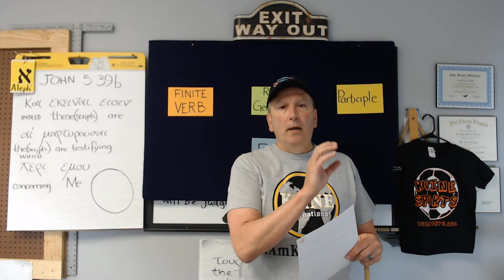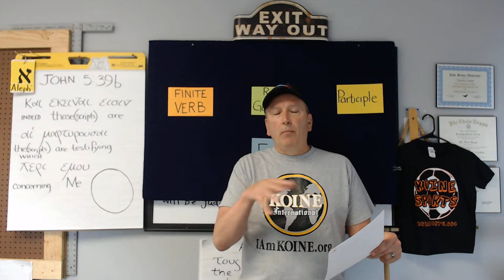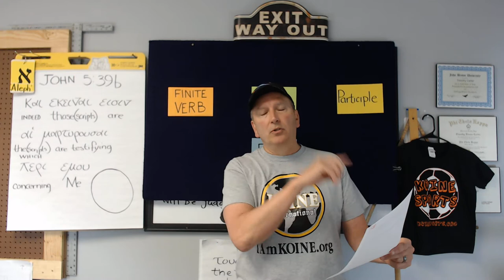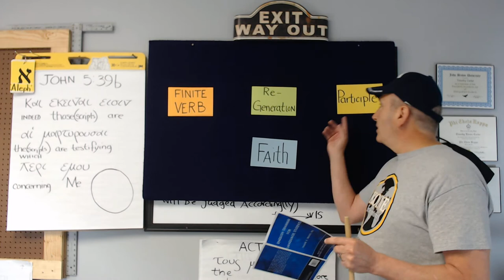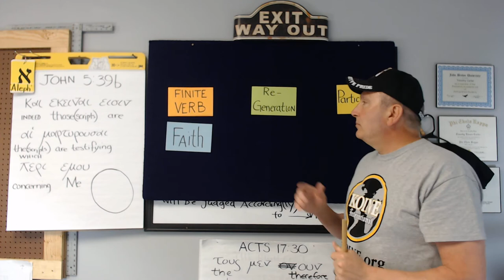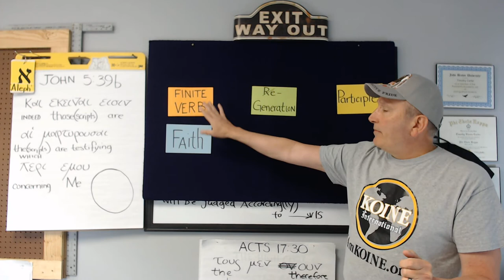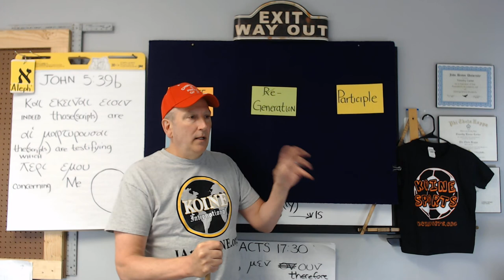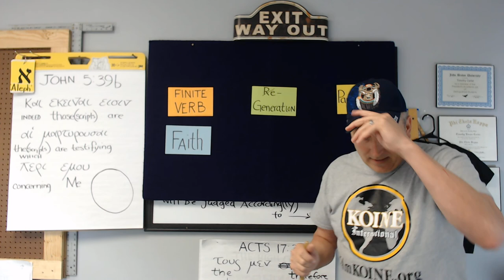The Narcissism of Minor Differences: Minor Difference, Case in Point # 1 REGENERATION PRECEDES FAITH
The narcissism of small differences: (German: der Narzissmus der kleinen Differenzen) is the thesis that communities with adjoining territories and close relationships are especially likely to engage in feuds and mutual ridicule because of hypersensitivity to details of differentiation.[1] The term was coined by Sigmund Freud in 1917, based on the earlier work of British anthropologist Ernest Crawley. In language differing only slightly from current psychoanalytic terminology, Crawley declared that each individual is separated from others by a taboo of personal isolation, a narcissism of minor differences.[2] Retrieved from Wikipedia.comThe term appeared in Freud's Civilization and Its Discontents (1929–30) in relation to the application of the inborn aggression in man to ethnic (and other) conflicts, a process still considered by Freud, at that point, as a convenient and relatively harmless satisfaction of the inclination to aggression.[3] For Lacanians, the concept clearly related to the sphere of the Imaginary: the narcissism of small differences, which situates envy as the decisive element in issues that involve narcissistic image.[4] American psychiatrist Glen O. Gabbard has suggested that Freud's narcissism of small differences provides a framework to understand that in a loving relationship, there can be a need to find, and even exaggerate, differences in order to preserve a feeling of separateness and self.[5]In terms of postmodernity, Clive Hazell argues that consumer culture has been seen as predicated on the narcissism of small differences to achieve a superficial sense of one's own uniqueness, an ersatz sense of otherness which is only a mask for an underlying uniformity and sameness.[6] The phenomenon has been portrayed by the British comedy group Monty Python in their satirical 1979 film Life of Brian[7] and by author Joan Didion in an essay (part of her 1968 book Slouching Towards Bethlehem) about Michael Laski, the founder of the Communist Party USA (Marxist–Leninist).[8]In 2010, author Christopher Hitchens cited the phenomenon when talking about ethno-national conflicts.[9] "In numerous cases of apparently ethno-nationalist conflict, the deepest hatreds are manifested between people who—to most outward appearances—exhibit very few significant distinctions."
See also, the Law of Triviality (Wikipedia.com) Parkinson's law of triviality is C. Northcote Parkinson's 1957 argument that members of an organization give disproportionate weight to trivial issues.[1] Parkinson provides the example of a fictional committee whose job was to approve the plans for a nuclear power plant spending the majority of its time on discussions about relatively minor but easy-to-grasp issues, such as what materials to use for the staff bike shed, while neglecting the proposed design of the plant itself, which is far more important and a far more difficult and complex task.

The law has been applied to software development and other activities.[2] The terms bicycle-shed effect, bike-shed effect, and bike-shedding were coined as metaphors to illuminate the law of triviality; it was popularised in the Berkeley Software Distribution community by the Danish software developer Poul-Henning Kamp in 1999[3] and has spread from there to the whole software industry.